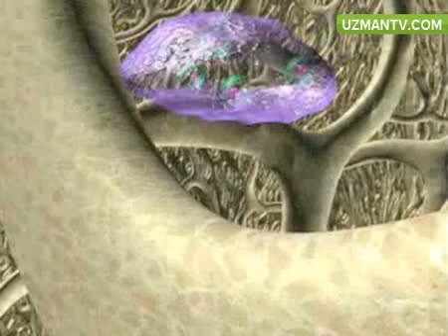KEMİK YOĞUNLUĞU TESTİ NEDİR ? - PROF. DR TURGUT GÖKSOY